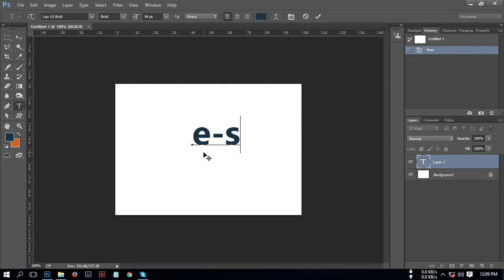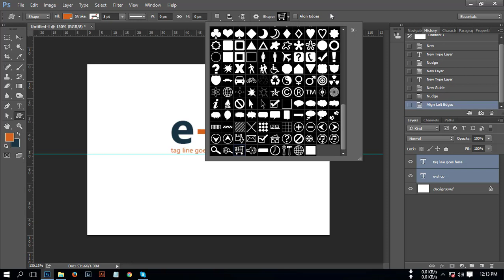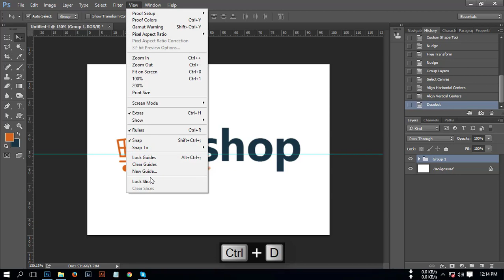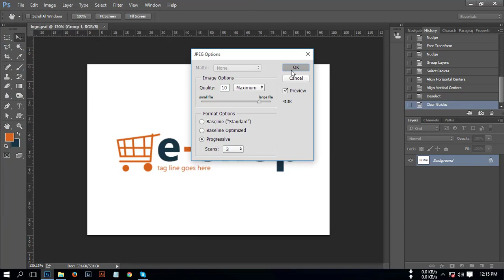Logo Design for A Online shop or eCommerce Business || Photoshop CC Logo Design Tutorial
Hello Guy's Today I'm show you how to Design A Logo Design for your Online shop or eCommerce Business . To do this I am use here Photoshop CC Software. If you want to get more Tutorial like this watch our previous Tutorial.

color use- d0d1d9, #173241
font use- Lao UI Bold & Regular

I think you will enjoy this logo design tutorial.